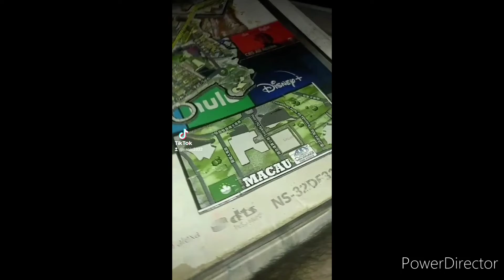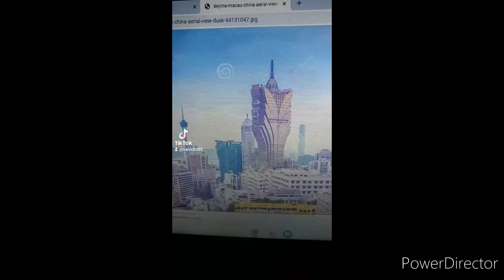4d Cityscape Puzzle Macau Part 1-4